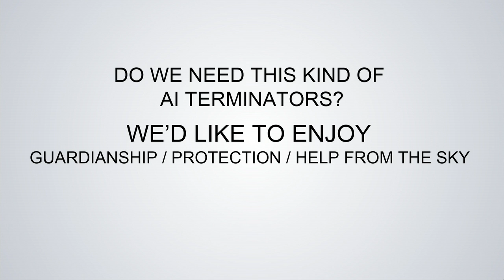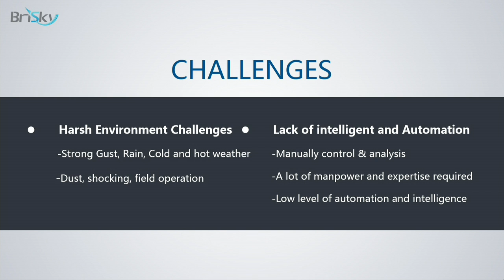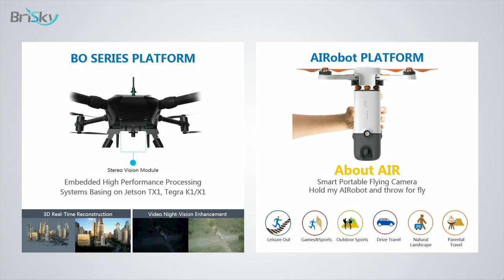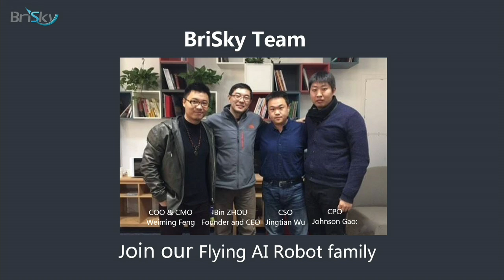Intelligent Drones for All Weather with BriSky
BriSky develops all-weather industrial drones and aerial solutions and services.  With deep-learning, computer vision and embedded GPU-based high performance processing, BriSky turns drones into smart-flying robotics performing highly intelligent tasks.